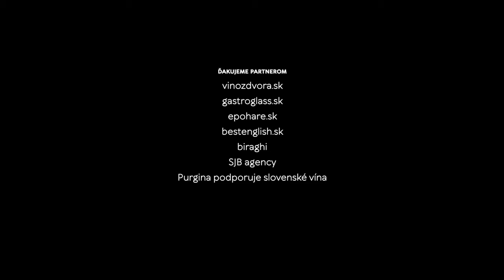Na dúšok s Petkom podcast č.41, LIMBAVIN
Podcast o kráse slovenského vína na návšteve vo vinárstve Limbavin v Limbachu.
Butikové vinárstvo založené v roku 1998 má v Limbachu 4 hektáre vinohradov. V jednom z nich na hone Bajzle sme sa stretli v úvode podcastu. Vinár Ladislav Puček sa ukázal len na  chvíľu, lebo sa oveľa lepšie cíti v pivnici, či pri obrábaní vinice. Vinárstvom nás sprevádzal  Andrej Martvoň, ktorý má vo firme funkciu, ako sám povedal :,, Podrž, podaj, pusti, vypni!'''
Na slepú degustáciu sa pridal aj Jardo Puček, spoluzakladateľ vinárstva, ktorý už 20 rokov žije v Holandsku a má skúsenosti s exportom slovenského vína do zahraničia.

Vína zo slepej degustácie:
Víno z dvora - Sauvignon 2020
Chateau Rúbaň - Cabernet sauvignon rosé 2020
Vins Winery - Cuvée Cuore 2017